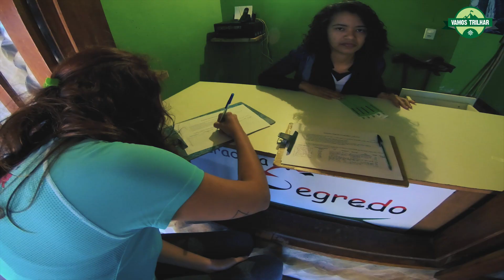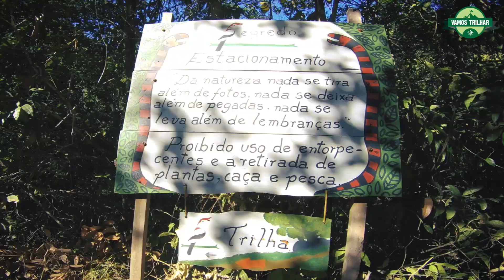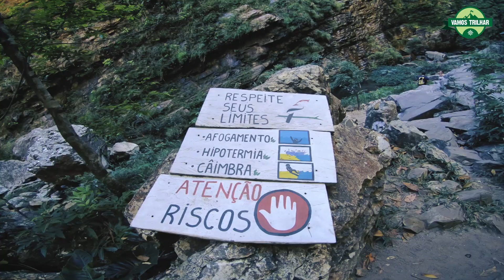TRILHA DA CACHOEIRA DO SEGREDO - O QUE FAZER NA CHAPADA DOS VEADEIROS - GO #88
No nosso quarto dia de viagem pela Chapada dos Veadeiros, na parte da manhã, fizemos a trilha para conhecer a incrível Cachoeira do Segredo.

Para ir até esta cachoeira foi necessário ir até São Jorge e encontrar o lugar onde compra os ingressos para entrar na propriedade. Não é vendido no local. O ingresso foi 35 reais por pessoa.

Precisamos pegar 10km de estrada de asfalto e mais 8km de estrada de terra até o ponto onde começa a trilha. Em época de cheia, a trilha fica mais extensa, pois não é possível cortar boa parte do caminho de carro. Como estávamos em época de seca, conseguimos atravessar os 4 rios de carro 1.0 e só depois começar a trilha. Isso economizou muito tempo e reduziu a trilha para apenas 3km de ida até a Cachoeira.

Depois de 1,5km de trilha você chega em uma praia com água verde esmeralda, nós paramos lá depois de conhecer a cachoeira. Nela sempre pega sol, então é uma ótima pedida também.

Mais 1,5km de trilha depois você já chegará na Cachoeira do Segredo. Ela impressiona de longe, são 115 metros de queda d'água.

Quando você chega já é impactado por uma plaquinha avisando dos riscos do lugar, afogamento, hipotermia e câimbra. A água é muito gelada e isso é acentuado pois tem épocas do ano que lá não pega sol e estávamos justamente nesta época.

Perto da queda d'água existe o Segredo da Cachoeira do Segredo, que é o único ponto onde a água é quentinha, de resto é tudo bem gelado.

Depois voltamos para a prainha pra aproveitar um pouco do rio e conhecemos os outros poços: Piscina Buritirana e Piscina Ipê. Os dois são bem pequenos, em época de cheia deve ser melhor.

Ao todos o percurso teve 7km ida e volta e conseguimos fazer tudo em uma manhã e pegando o início da tarde.